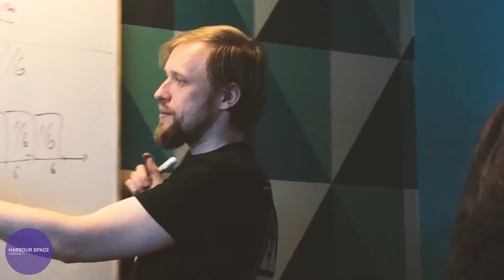Dr. Ingo Beyer Von Morgenstern - Chairman, Harbour.Space University